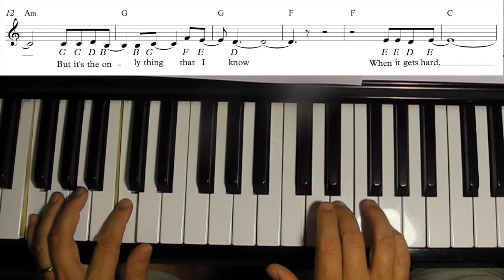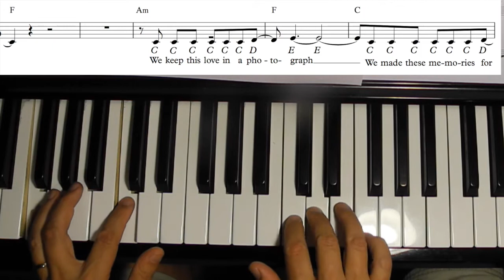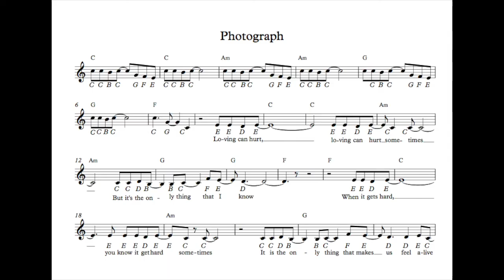photograph - easy piano tutorial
nice slow version
simple left hand part
sheets at end